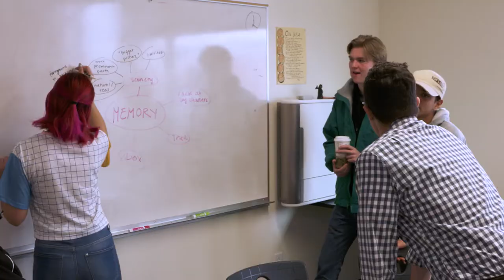Colorado Academy Upper School English Teacher, Ross Holland, on 'Why I Teach'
to learn more about supporting The CA Fund.